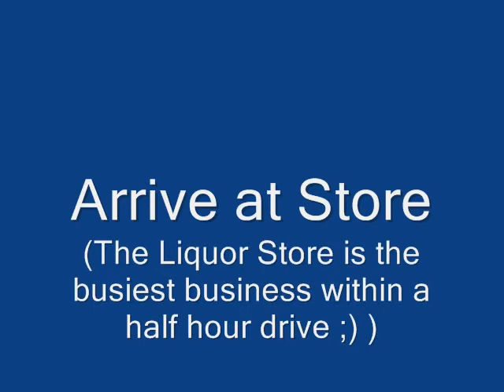Macaulay Road in the Snow - Part 2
A snowy drive to the store in Black Creek, BC, randomly filmed by me!